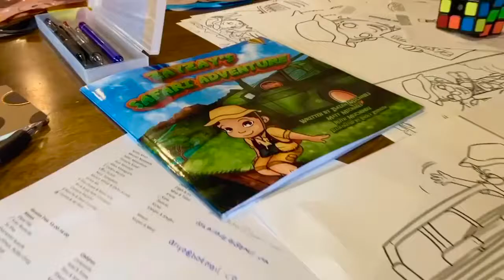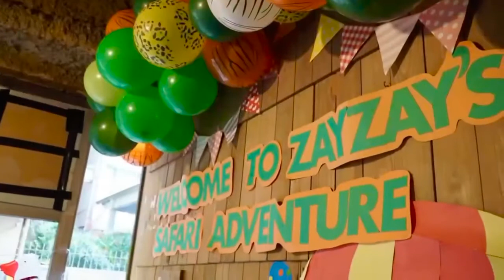ZayZay’s Safari Adventure Book Launch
ZayZay’s Safari Adventure Book Launch on November 8th at Lingua World Cafe.